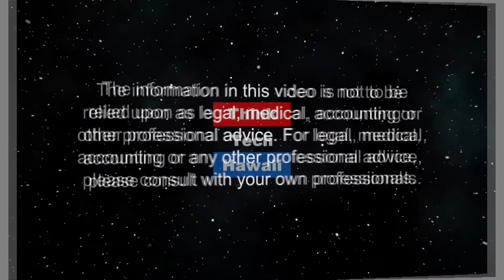Trump Unbound (Trump Week)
Is there no limit to what he will do?  Jay Fidell and Tim Apicella continue in their examination of what this President is doing in the wake of his acquittal, and how the structure of the government is unraveling.   The hosts for this episode are Jay Fidell and Tim Apicella.